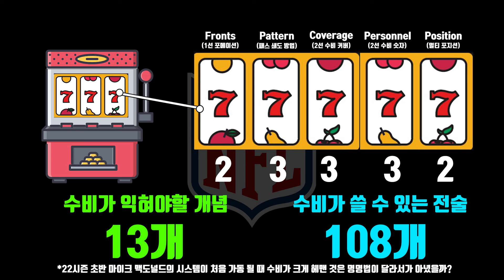새로운 수비 계보의 시작일까? - 마이크 맥도널드 감독